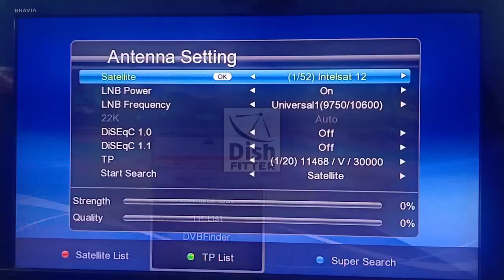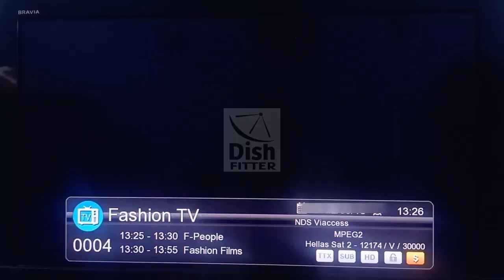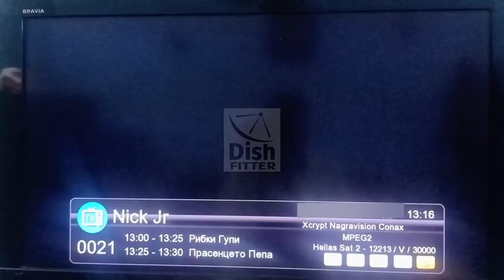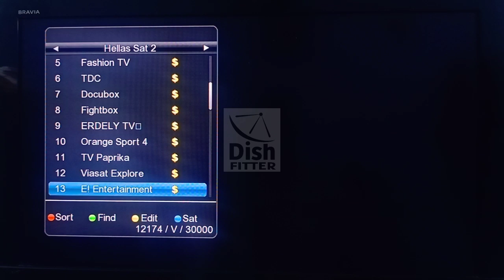Hellas Sat 3 at 39.0°E | Dish Size |Dish fitter | Dish setting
Hellas Sat 2 at.39°E Ku-Band satellite

@Dish Fitter

Location: Karachi /🇵🇰
Dish Fitter : SAMAD CHOHAN
Dish Size: 8feet Anttena
Easy TP : 12213 V 30000

Hellas
Hellas sat 2
Hellas Sat 3
Hellas Sat 39°East
Hellas sat 2 at 39° east
Hellas Sat caverage map
Hellas sat 39 east strong TP
Hellas sat dish setting
Hellas Sat dish size
Hellas Set
Bulgaria Sat 3
Bulgaria Sat 2
Bulgarian tv channels
Bulsat
Balkan tv channels
Balkan sat
asan tp hellas sat
asan setting hellas sat 39 digri east
39east
39°digri sat
39 east dish setting
39e installation dish setting